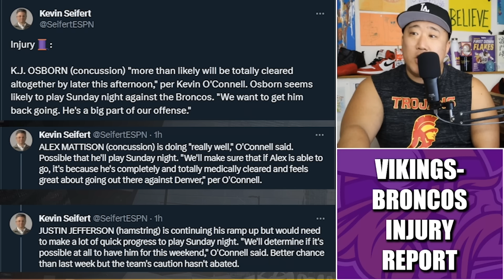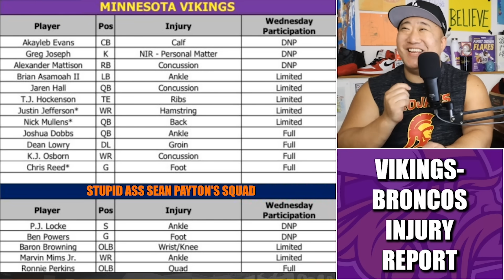First Vikings-Broncos Injury Report: Updates on Justin Jefferson & KJ Osborn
Breakdown of the first Minnesota Vikings and Denver Broncos injury report ahead of their Sunday Night Football clash at Mile High Stadium.